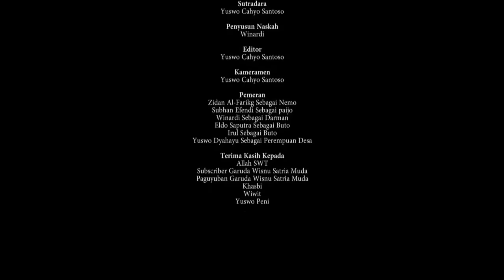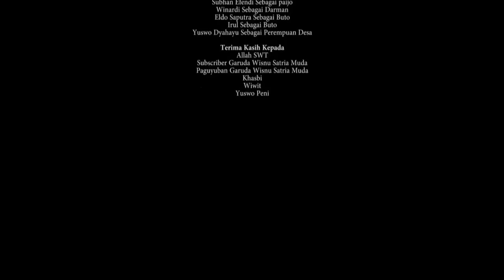THE LAST BUTO 2 - Film Pendek Tradisional ( Perang Buto Gedruk )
Sebuah Film Fiksi Tentang Budaya Tradisional & Seni Tari Gedruk.